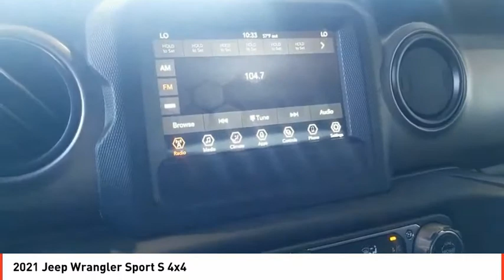2021 Jeep Wrangler Odessa TX MW568713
2021 Jeep Wrangler Sport S 4x4

EPA 24 MPG Hwy/22 MPG City! Sport S trim, Sarge Green Clear Coat exterior. Bluetooth, iPod/MP3 Input, Brake Actuated Limited Slip Differential, Keyless Start, Back-Up Camera, TRANSMISSION: 8-SPEED AUTOMATIC (850R... Turbo Charged AND MORE! KEY FEATURES INCLUDE 4x4, Back-Up Camera, iPod/MP3 Input, Bluetooth, Aluminum Wheels, Keyless Start, Brake Actuated Limited Slip Differential MP3 Player, Privacy Glass, Steering Wheel Controls, Rollover Protection System, Electronic Stability Control. OPTION PACKAGES QUICK ORDER PACKAGE 22S SPORT S Engine: 2.0L I4 DOHC DI Turbo w/ESS, Transmission: 8-Speed Automatic (850RE), Front 1-Touch Down Power Windows, Speed Sensitive Power Locks, Power Heated Mirrors, Automatic Headlamps, Leather Wrapped Steering Wheel, Security Alarm, Remote Keyless Entry, Sun Visors w/Illuminated Vanity Mirrors, TRANSMISSION: 8-SPEED AUTOMATIC (850RE), BLACK 3-PIECE HARD TOP Freedom Panel Storage Bag, Rear Window Defroster, Rear Window Wiper/Washer, No Soft Top, TECHNOLOGY GROUP Google Android Auto, Selectable Tire Fill Alert, SiriusXM Satellite Radio, SiriusXM Radio Service, USB Host Flip, Integrated Center Stack Radio, Air Conditioning w/Auto Temp Control, GPS Antenna Input, Cluster 7.0 TFT Color Display, 7.0 Touchscreen Display, Radio: Uconnect 4 w/7 Display, Apple CarPlay, Air Filtering, ENGINE: 2.0L I4 DOHC DI TURBO W/ESS. EXPERTS CONCLUDE Great Gas Mileage: 24 MPG Hwy. OUR OFFERINGS Call us up or stop on by! Let's face it: the car buying experience is a big decision. That is why the sales family at All American Chrysler Jeep Dodge of Odessa strives to a hassle free customer experience. Feel free to browse our new and pre-owned inventories of Chrysler, Dodge and Jeep vehicles. Our full service dealership is located in Odessa, TX, and we strive for every customer to leave satisfied! Plus TT&L and fees. Price contains all applicable dealer incentives and non-limited facto